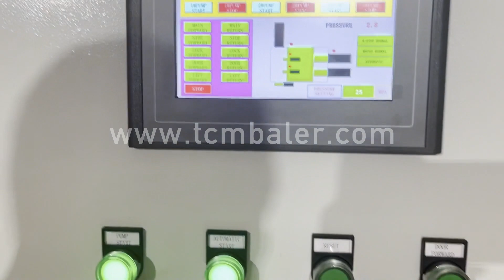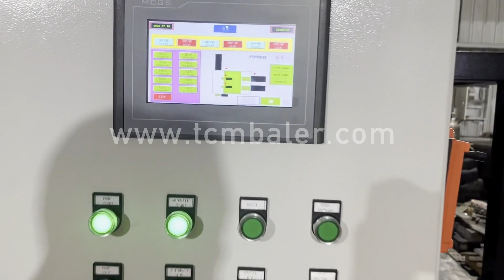aluminum press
Details of aluminum press, Aluminum Press, aluminum press machine,

TCMBALER is a professional aluminum press manufacturer and supplier in China for more than 20 years, and we can offer aluminum press for sale with a cheap wholsale factory price for our customers without any agent or dealers if you wanner buy our aluminum press.